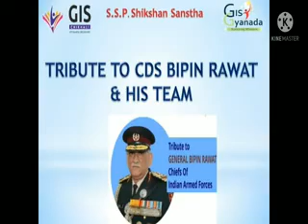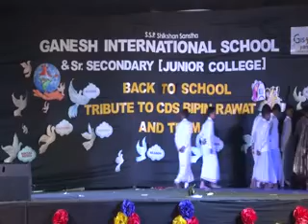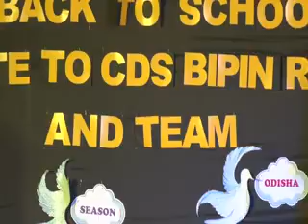Annual Day(2021-22) 8th std